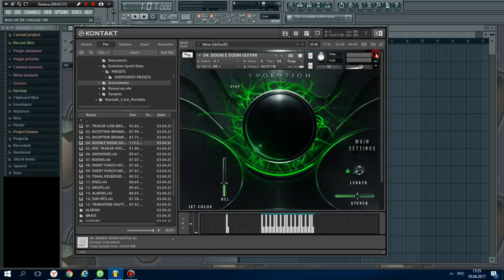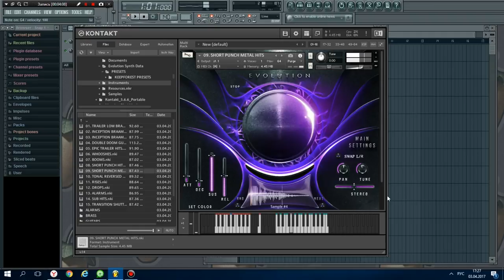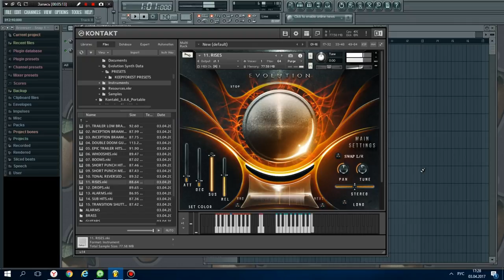KeepForest - Evolution Atlantica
Evolution ATLANTICA - это мощная коллекция высококачественных звуковых эффектов, а также агрессивные и сложные инструменты для создания трейлерной и кинематографической музыки и саундтреков к играм. Меню синтезаторов, духовые, гитары, звуковые эффекты, паттерновые импульсы, агрессивные инструменты - все в одном продукте.
Идея создания Evolution: Atlantica.
Современные трейлеры и гибридная музыка - очень уникальный жанр, расположенный на стыке нескольких стилей одновременно. Здесь элементы звукового оформления гармонично переплетаются с мелодическими инструментами. Наша главная цель была - создать инструмент, который позволяет контролировать все аспекты написания такой музыки. Мы предоставляем возможность глубокой настройки, которая позволяет вам быстро создавать свой собственный уникальный звук. Тем не менее - Evolution: Atlantica настолько прост и интуитивно понятен пользователю, насколько это возможно.